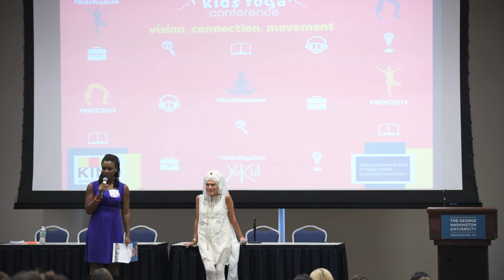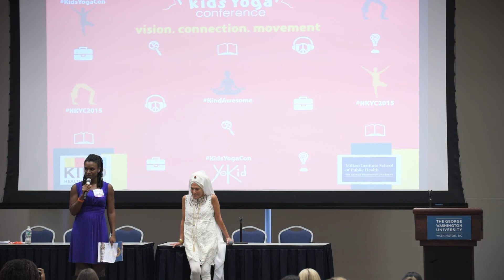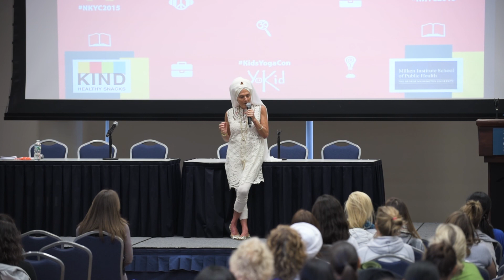NKYC Keynote: Gurmukh Khalsa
Keynote, National Kids Yoga Conference, November 15, 2015, Washington, DC